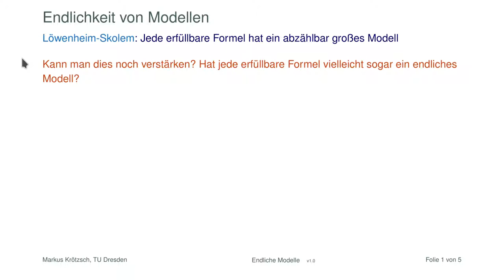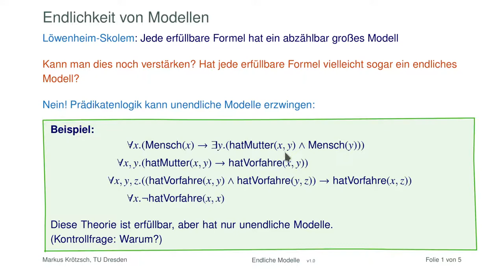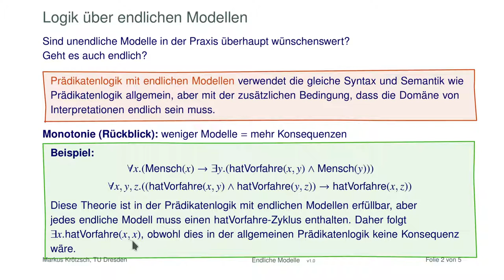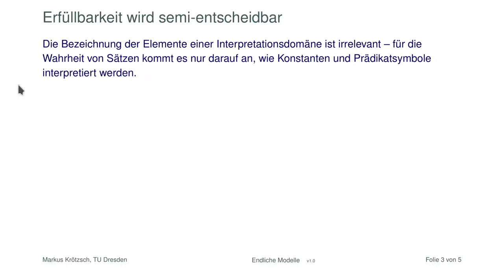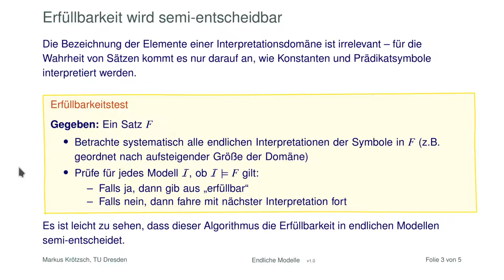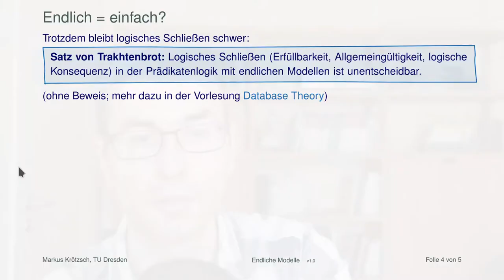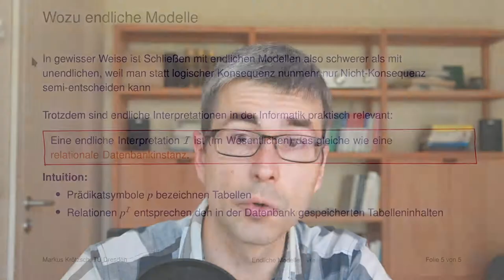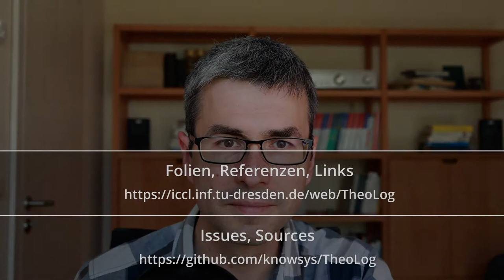Prädikatenlogik mit endlichen Modellen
Wird Prädikatenlogik einfacher, wenn man statt der bisher vewendeten unendlichen Interpretationen nur noch endliche Interpretationen als Modell zulässt? Macht das überhaupt einen Unterschied für die Semantik? Und was hat das ganze mit Datenbanken zu tun? Diese Fragen sollen in diesem Video beantwortet werden. Wir lernen dabei auch den Satz von Trakhtenbrot kennen.